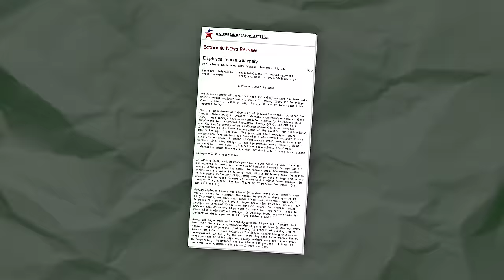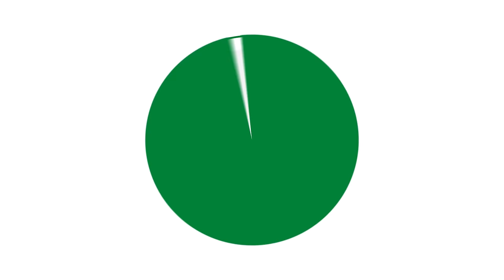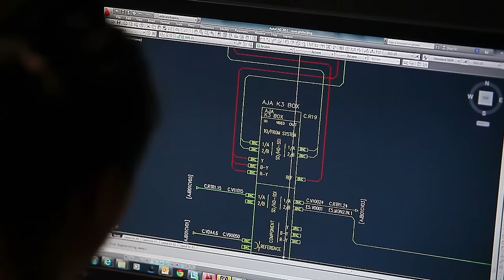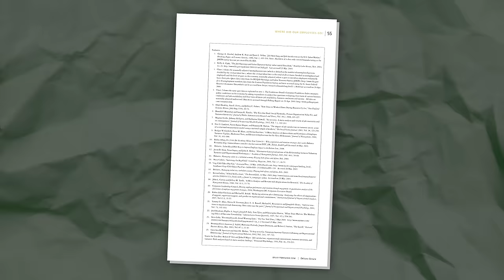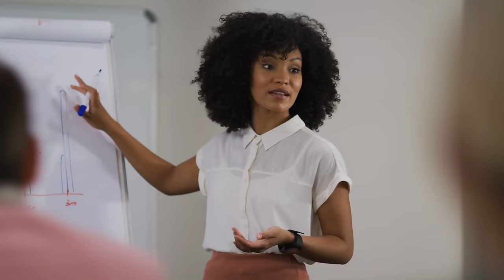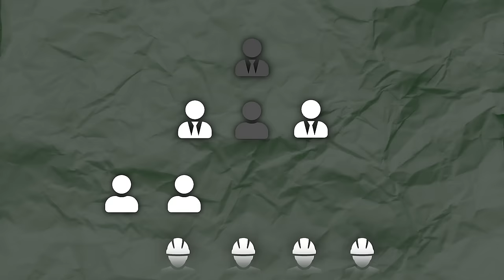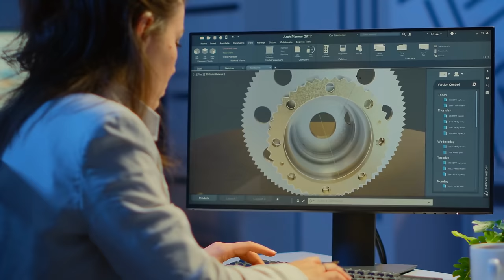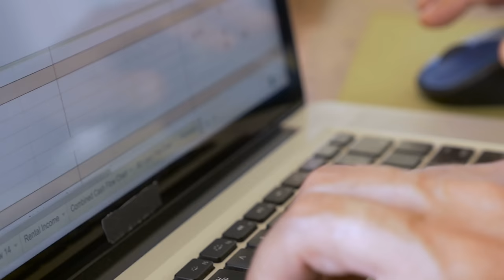Companies Do Not Care About Staff Loyalty (Anymore) - How Money Works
How many people do you know that have been with their current employer for more than 10 years? Well according to the US Bureau of Labor Statistics it’s actually 29% of people, which sounds suspiciously high until you consider that a vast majority of this group are made up of workers on the verge of retirement, which is important to remember for later.

Amongst all workers in the US the median was just over 4 years.

In fact multiple studies have suggested that full time workers that stick with their employers for more than two years on average get paid FIFTY PERCENT LESS.

This is an unbelievably large gap, ESPECIALLY when you consider that the average of the loyal working group will be drastically inflated by senior executives and the c suite who tend to have more tenure. In plain English, for regular Joes like you or me, this 50% figure is likely understated.

So why aren’t companies stopping this? Surely having to pay tens of thousands of dollars to advertise a position, interview candidates, onboard new staff, train them and wait for them to get up to speed with their new role is not sustainable if it has to be done over and over again every 2 years… right?...

Well you would think so, but there are a few reasons why companies don’t care about employee loyalty… anymore…